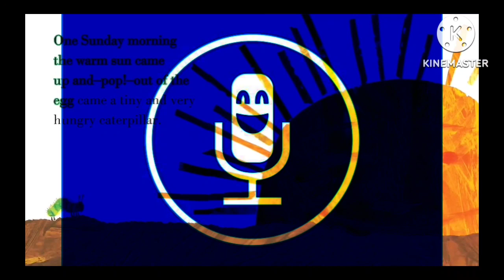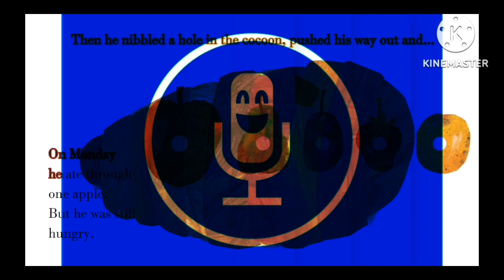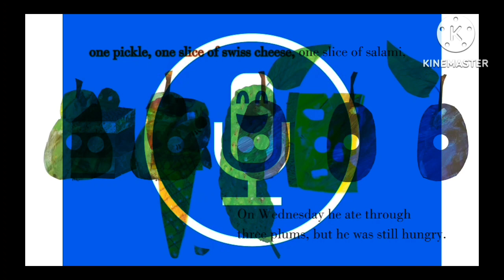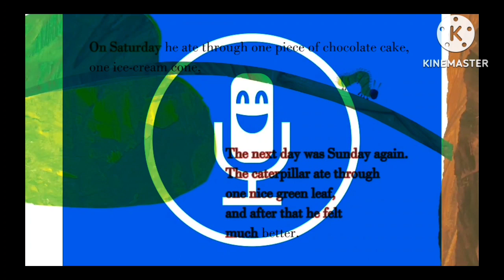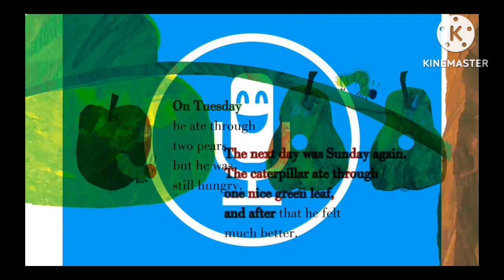Numberblocks 1 Sexvigintillion